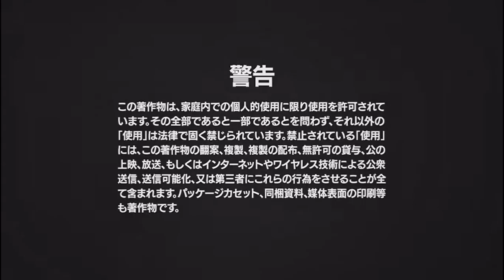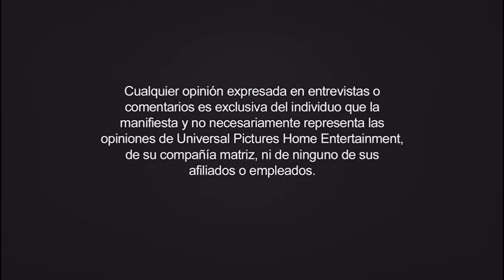Cierre DVD Notas Perfectas 3 2018 (Argentina)